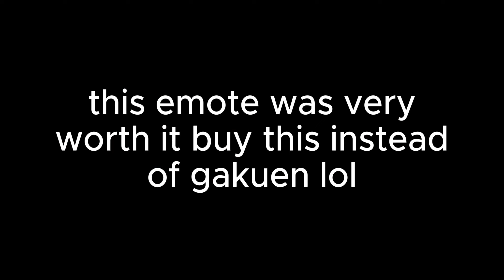Buying the OMORIBOY emote in Item Asylum (the grind is over)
imagine buying gakuen instead of this lol